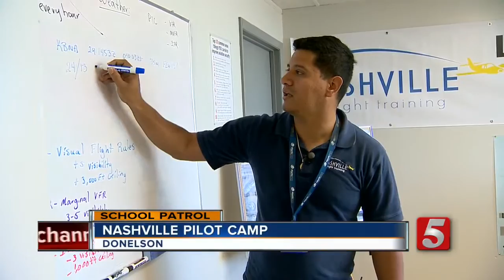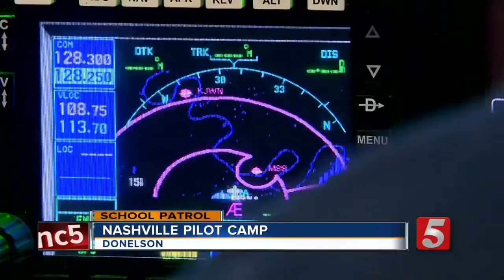School Patrol: Students Take To The Sky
At Nashville International Airport, students had the chance to participate in a flight training camp that teaches them how to be a pilot.